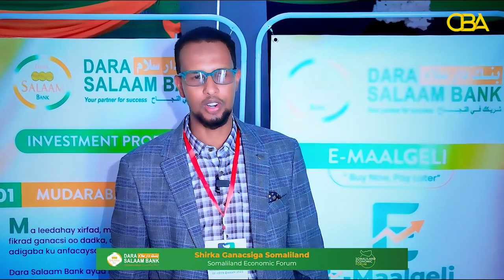adeegyada maalgelineed ee Bangiga Dara Salaam ku soo bandhigay Shirka Dhaqaalaha Somaliland 2023.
Khalid Maxamed Yaasiin oo ah madaxa hawl-gelinta (Operational Manager) oo faahfaahinaya adeegyada maalgelineed ee Bangiga Dara Salaam ku soo bandhigay Shirka Dhaqaalaha Somaliland 2023.